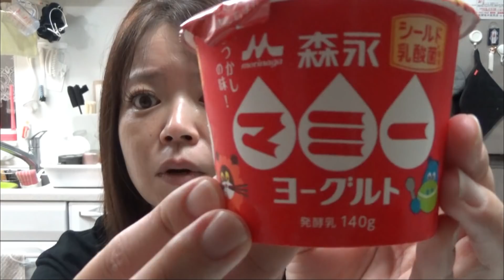#10/10.11 【アドバイスください】悪戦苦闘しながら育てる植物の話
毎日投稿【10/10.11】「育てる」っていうのは難しいことなのね。植物も大事な家族。

5/25より
⭐️るいちゃんねるのサブチャンネル「るいぺんぎん」が
毎日投稿になりました💞
【超絶リアルな専業主婦の毎日】をお届けします。
基本的に
・ノーカット、ノー編集　※動画により少し編集するかも？
・投稿時間は曖昧w
・10分程度の動画を目標　※ほとんど守れていません20分くらいになっています…

です。
気軽に楽しんで頂けるようにと考えた企画です。

⭐️今までメインチャンネル「るいちゃんねる」で配信していたYouTubeライブも
こちらのサブチャンネル「るいぺんぎん」で行いますのでよろしくお願いします😃
　※YouTubeライブは毎週土曜日20時〜21時までは変わりません。
ライブのスタンスも今まで通りです。

【お願い】
今回の企画は基本的なものであり、体調は今後とも優先させていただきますので
ご了承くださいね！

⭐️コメント欄を再開しました。

☆Twitterはこちらです　※３個のアカウントを持っています。

　　　　　　　　　　　　　　　　アカウント名　＠eriponrunner
・るいちゃんねる垢（お知らせ、Youtubeに関して呟きます）
　　　　　　　　　　　　　　　　アカウント名　@ruichannel2
・裏垢(毒を吐く時が多いです)
　　　　　　　　　　　　　　　　アカウント名　＠ruichannel1

                                                                 アカウント名　rui_channel.1107
☆ブログはこちらです(こちらもゆるーく書いています)
                                                                アカウント名　るいの日常ブログ
☆ティックトックはこちらです(ID)
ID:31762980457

☆仲良くさせて頂いているYouTuberさん

【チャンネルアートイラスト】
てんちゃんです♡ステキなイラストありがとうございます

　　〒１５０ー００３１
　　　東京都渋谷区桜丘町２９−３３渋谷三信マンション４０５
　　　株式会社YEEELL  るいちゃんねる宛て